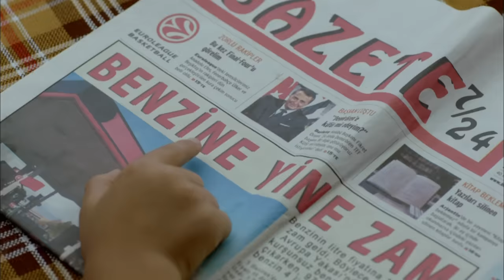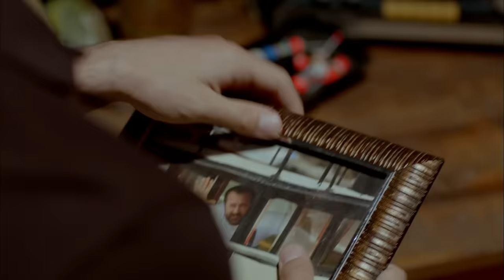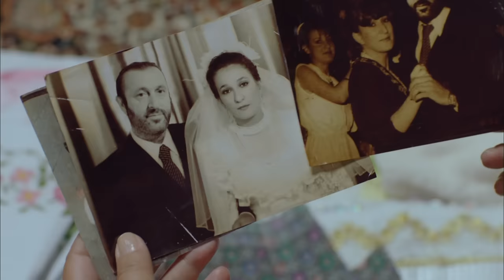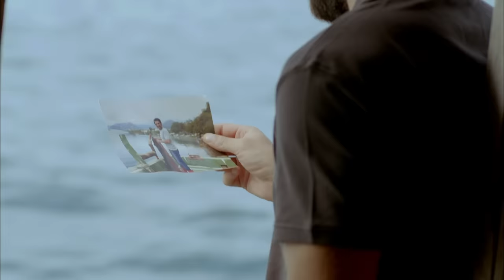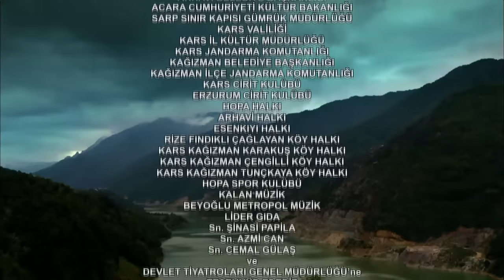Rivales de Sangre | Benim icin Uzulme - Capítulo 1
¡Vive la diferencia de ser miembro!
Para unirse a este canal y alcanzar todos los capítulos de algunas series sin esperar cada semana

Es una historia de amor entre personas muy diferntes. Niyazi y Harun, son dos amigos e hijos de dos antiguas familias, ellos se enamorarán de la misma mujer, Buke, de belleza excepcional que llegará al mar negro para trabajar temporalmente. Buke toma la decisión de corresponderle a Niyazi, pero él se lo ocultará a Aaron por temo a lastimarlo. El amor entre Niyazi y Buke hará que ambas familias luchen sin tregua, ocasionando un dolor interminable. Por otro lado, Bahar y Sinan vivirán un amor prohibido, apasionado y peligroso. Rivales de Sangre, es un historia de odio entre dos familias, a causa de amores prohibidos, desatando una verdadera tragedia familiar.

¡Las mejores series nostálgicas de televisión ATV ya están con ustedes! Podéis ver Sila, Convirtiéndose en Una Dama, Huérfanas, No Llores Mamá and Rivales de Sangre doblado al español, Full-Hd en este canal.

¡Mira nuestras otras series favoritas que te gusten!